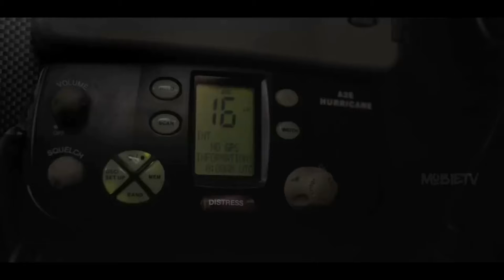जान नाम का आदमी एक खाली बोत्त पे फस गया | holliwood moviws explen6| hollywoodmovieexplein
new hollywood movies | holliwood moviws explen